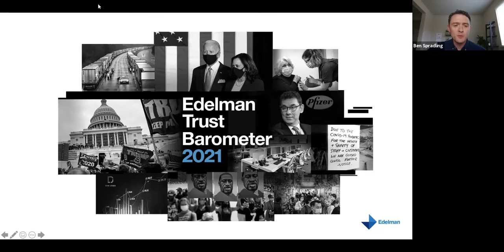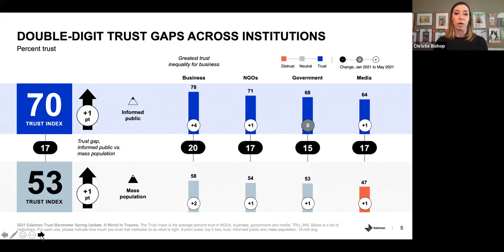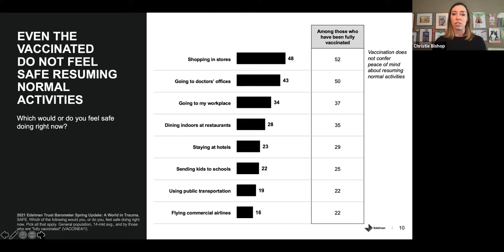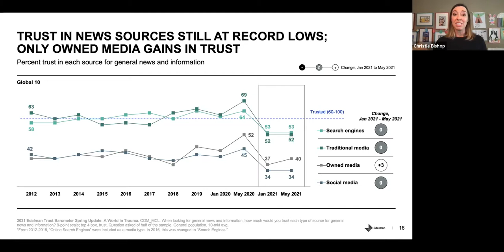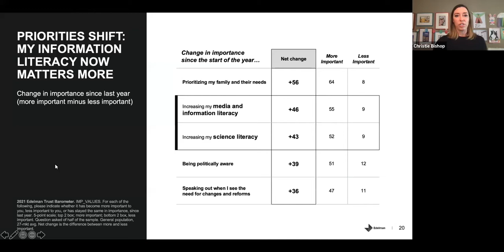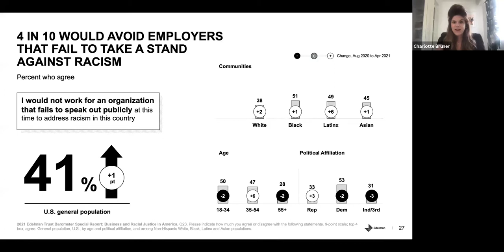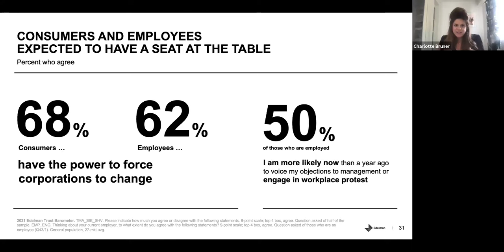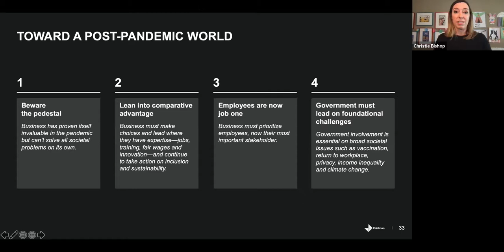Edelman 2021 Trust Barometer: The Role of Business in Rebuilding Trust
The presentation will cover how consumer trust in societal institutions and leaders has declined in the past year due to the rise and spread of misinformation. A failing trust ecosystem leaves four institutions – business, government, NGOs, and media – with an opportunity and an obligation to step in and repair this trust. Learn why this is important, and the role businesses must play to repair trust.